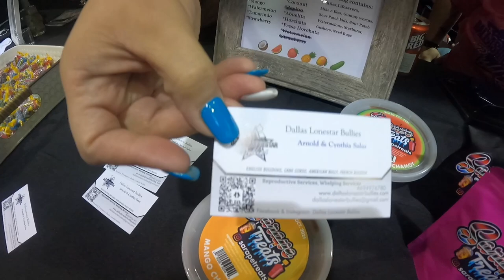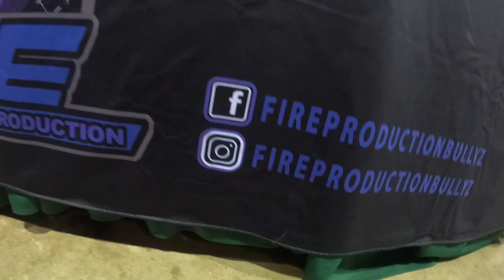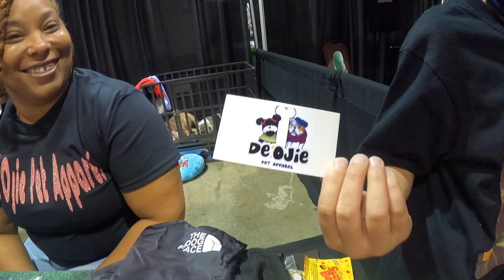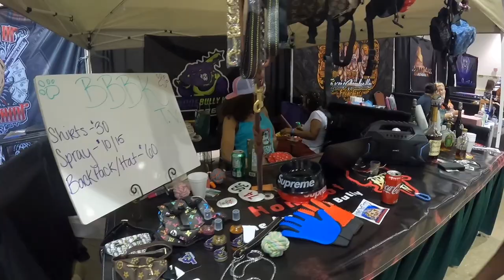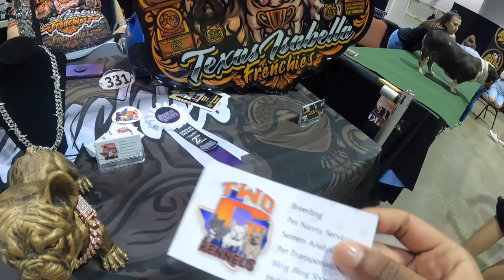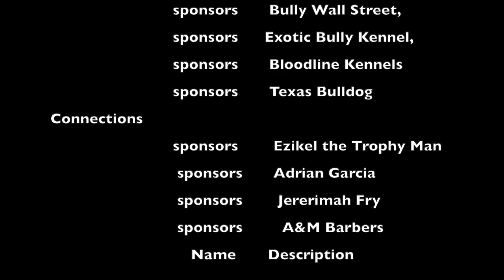Lordz Of The Ring Dog Show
🎥Bully Pedex Lordz Of The Ring Hosted by TC Caldwell.

📍Location- mesquite convention center, mesquite Texas

💭The show was fun and a lot of good energy was in the building that day with some bad ass dogs as well.

🚫🧢The show ring was nice with the purple carpet.

🎤DJ Aztec and 🎤DJ pushin the pack held it down on the 1s and 2s.

🗣Shout out to my lil camera crew!! Iced out Queen Niya, Lil Savage and Bash Bandicoot with the live footage.

📈I was busy this show so I didn’t get to really record like I usually do but the kids got some great footage so I hope y’all enjoy it.

🙏🏿Make sure you follow us on all platforms💯🚫‼️